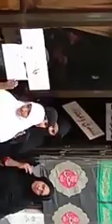karbala مقام شیر فضا علیہ السلام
IMRAN ALI Karbalie